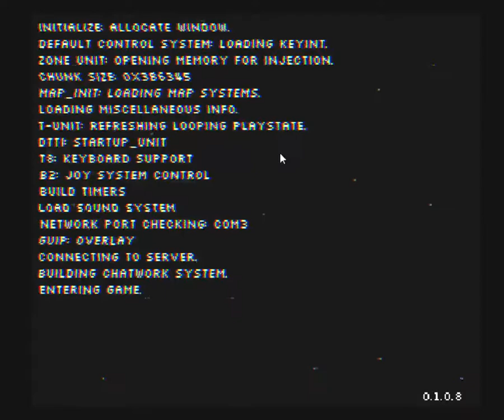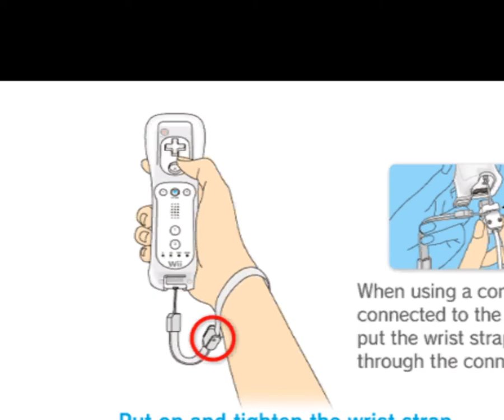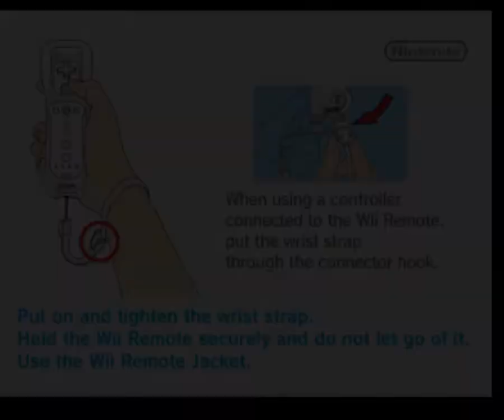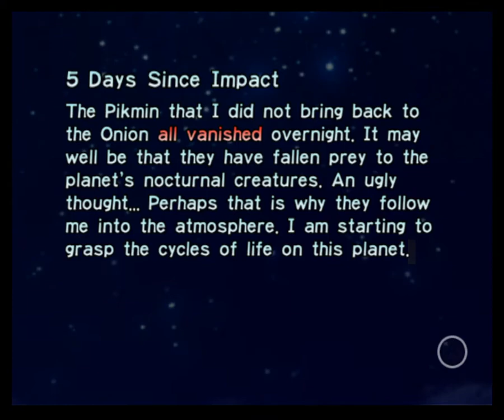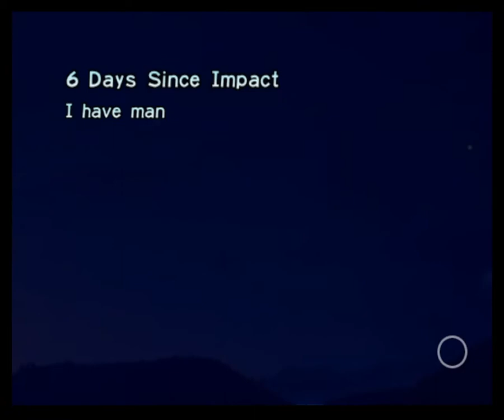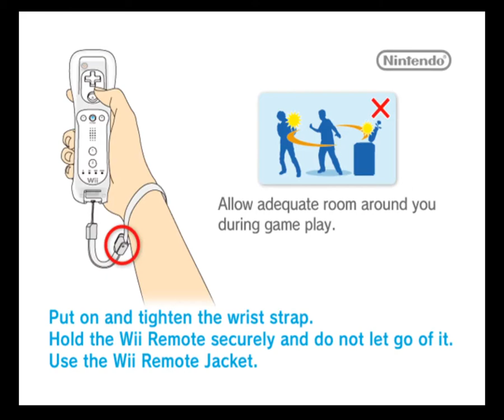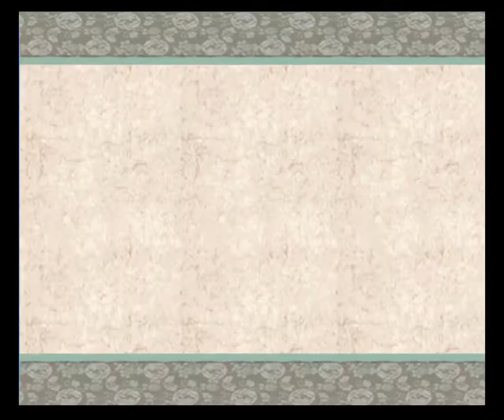Puzzle Party Part 3, Pikmin Part 2, Okami Part 2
Pikmin was starting to lag horribly any time there were a lot of Pikmin, in particular I recall blue Pikmin, so I have concerns about going forward with playing Pikmin. Streamed live August 3rd 2020